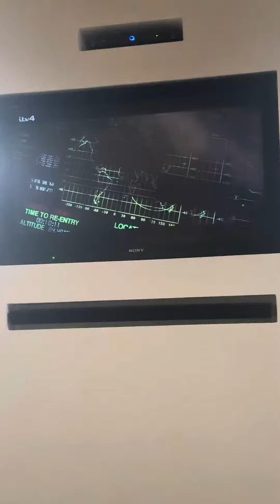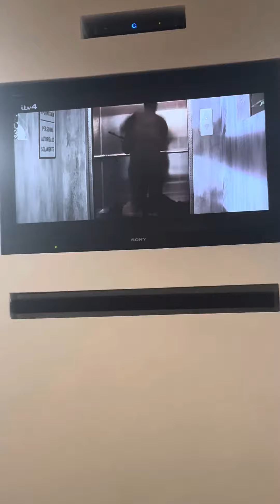GoldenEye - Exploding pen